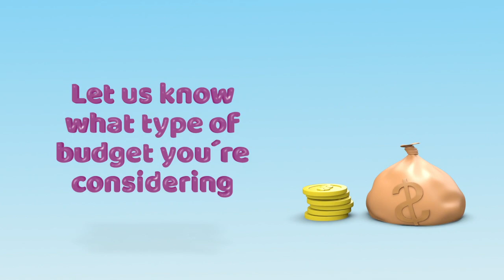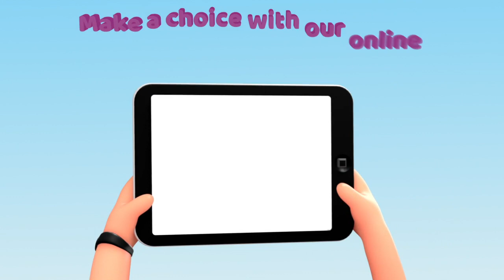Costa Blanca Real Estate Explained (2019)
We at Moraira Invest are making the difference as a real estate agent at the Costa Blanca, with headquarters in Moraira and Altea.

We have been around for over 20 years at the Costa Blanca now, and all we have done is move forward day by day, step by step.

With a big focus on digital marketing for our industry, we are growing more than ever, and we have now claimed the title as one of the best estate agents in Moraira, and we are working our way up to become one of the best ones in the whole Costa Blanca Southern Area.